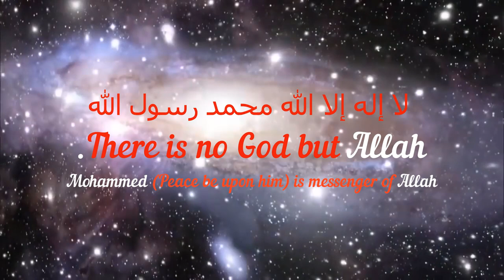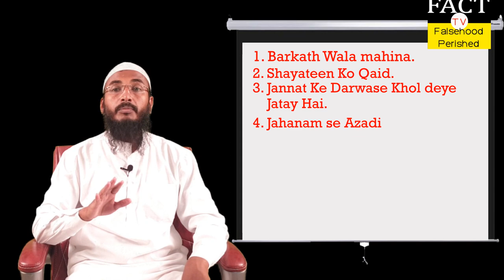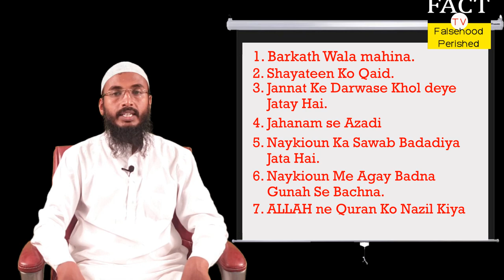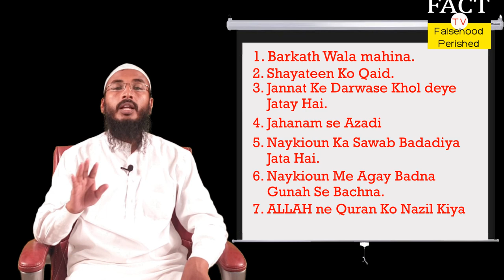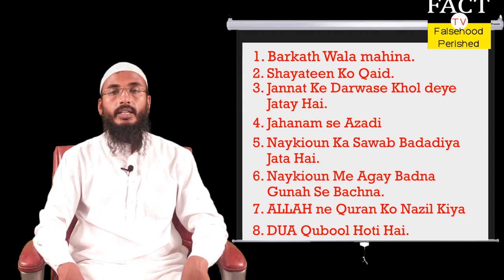Khususiyaat e Ramadhan Shaik Abdul Akhir Mohammadi Hafizahullah